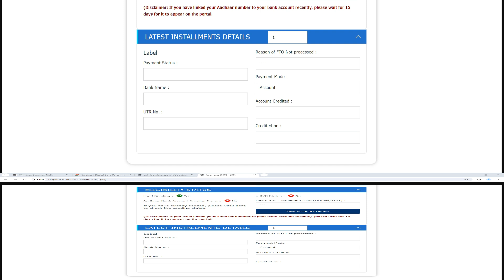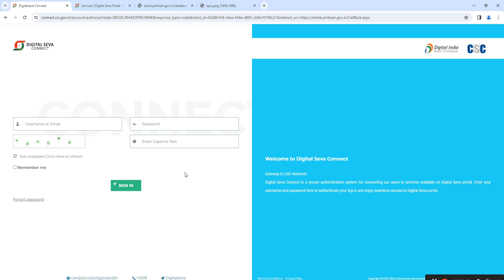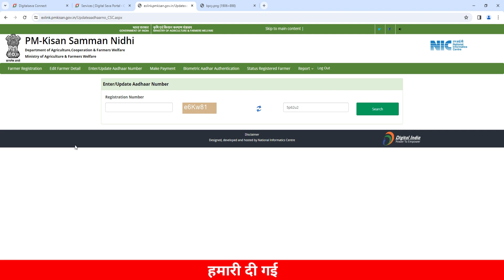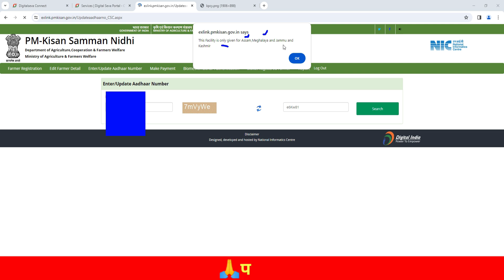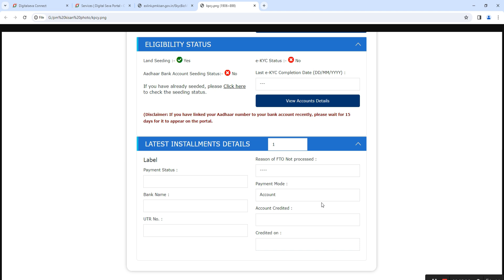pm kisan ekyc record not found problem in assamese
pm kisan ekyc 2023
pm kisan ekyc status kaise check kare
pm kisan ekyc csc se kaise kare 2023
pm kisan installment kaise check kare
pm kisan installment transaction failed
pm kisan installment not received 2023
pm kisan installment kab aayegi
pm kisan installment pending
pm kisan first installment stop by state
pm kisan status not showing
pm kisan status waiting for approval by state
pm kisan ki 16 main kist kab aaegi